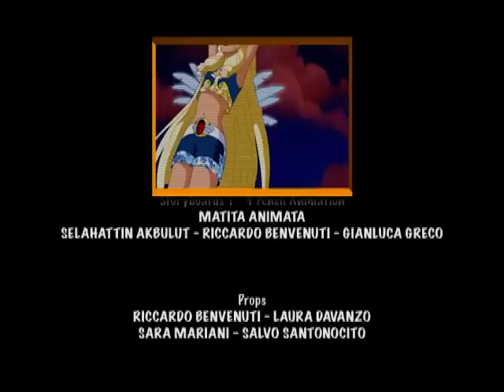Друзья ангелов | 1 сезон серия 10 | мультфильм для детей | анимационный сериал на русском языке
Группа ангелов (Раф, Ури, Мики и Сладкая) и группа демонов (Сульфус, Кабале, Кабирия и Гас) спускаются на Землю, чтобы начать своё обучение. Ангелы должны научиться вдохновлять людей на хорошие поступки и быть настоящими ангелами-хранителями, а демоны — научиться искушать людей смертными грехами и быть демонами-искусителями. Существует также особый запрет на прикосновение к противнику — ВЕТО. Ангелы и демоны сражаются за своих подопечных - смертных учеников Золотой Школы. Кто победит в вечной битве Добра и Зла? Ангелы? Демоны? А может быть, дружба или… любовь?